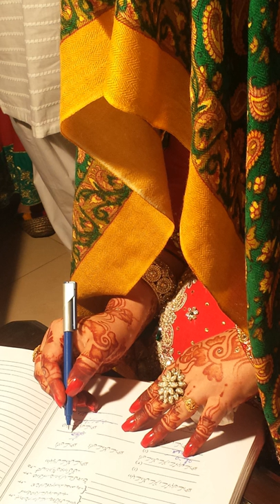Marriage in Islam | Wikipedia audio article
- Socrates

SUMMARY
In Islam, marriage is a legal contract between a man and a woman. Both the groom and the bride are to consent to the marriage of their own free wills. A formal, binding contract - verbal or on paper - is considered integral to a religiously valid Islamic marriage, and outlines the rights and responsibilities of the groom and bride. There must be two Muslim witnesses of the marriage contract. Divorce in Islam can take a variety of forms, some executed by a husband personally and some executed by a religious court on behalf of a plaintiff wife who is successful in her legal divorce petition for valid cause.
In addition to the usual marriage until death or divorce, there is a different fixed-term marriage known as zawāj al-mutʻah ("pleasure marriage") permitted only by the Twelver branch of Shia Islam for a pre-fixed period. There is also Nikah Misyar, a non-temporary marriage with the removal of some conditions such as living together, permitted by Sunni Muslims. Sunnis also allow Nikah urfi and some sects of Sunni allow Nikah halala.